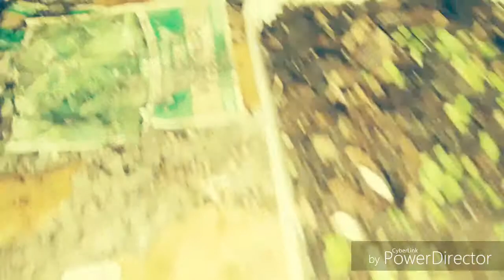Spring reset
A quick tour of byifc spring nursery crops basil mangos greens